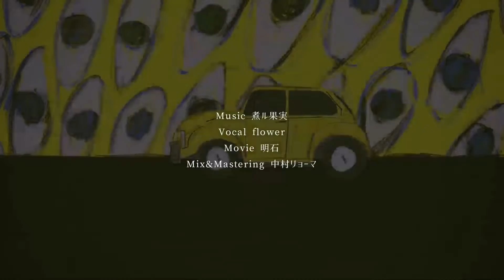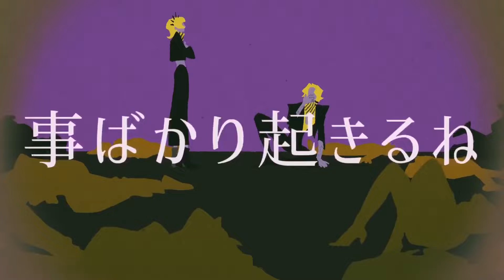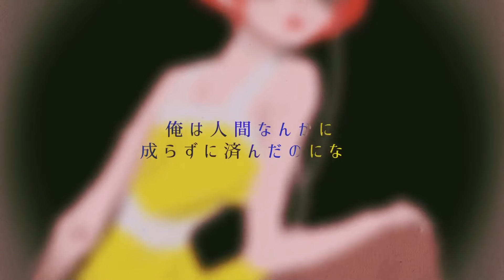【現役男子高校生が】トラフィック・ジャム 歌ってみた【りうら】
どうも歌い手のりうらです。

煮ル果実様のトラフィック・ジャムを歌わせて頂きました。
よければ最後まで聴いていってください！
普段はTwitterで生きてるのでよければ遊びに来てください。